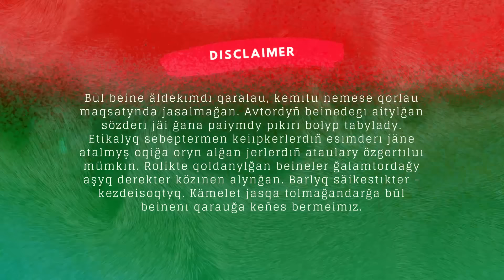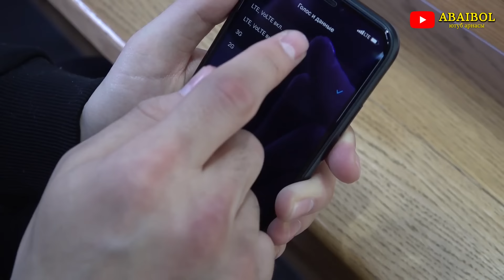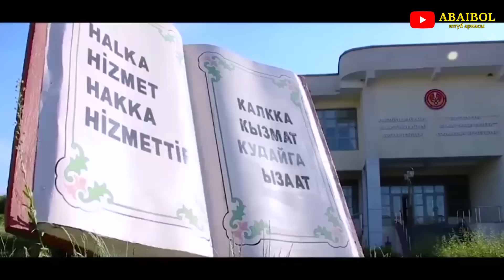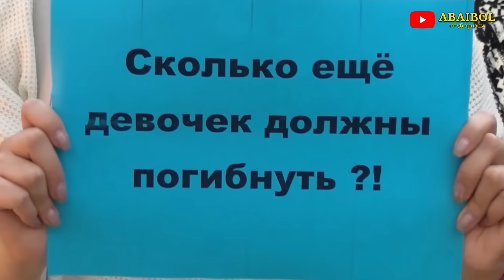АВТОКӨЛІКТЕГІ ЕКІ МӘЙІТ | БІШКЕК (Қайта өңделген ТОЛЫҚ НҰСҚАСЫ)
❗️Youtube-ты сауатты жүргізіп, 0-ден бастап табысты болуды үйретемін.

💈 ABAIBOL BARBERSHOP
Шымкент, Есенберлин 13